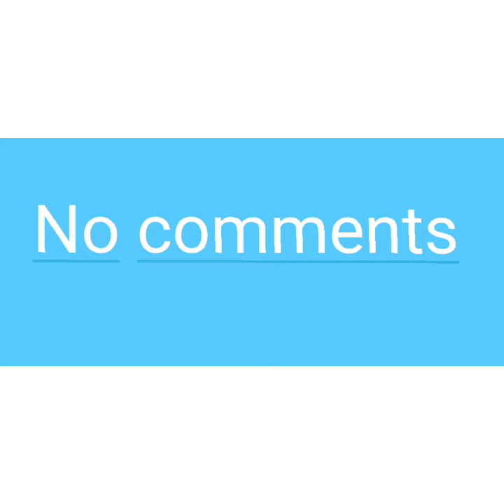L'ancien sénateur de la République et ministre de l'intérieur, François Anick Joseph est mort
L'ancien sénateur de la République, l'ancien ministre de l'intérieur et des collectivités territoriales, François Annick Joseph est mort au Canada ce mardi 27 octobre 2020 suite à un crise cardiaque et un cancer du pancréas diagnostiqué.
Avant même la politique, il était prêtre catholique.
Que son âme repose en paix.

merci